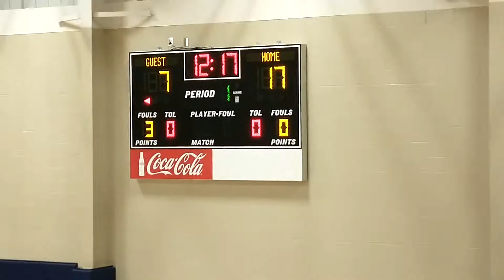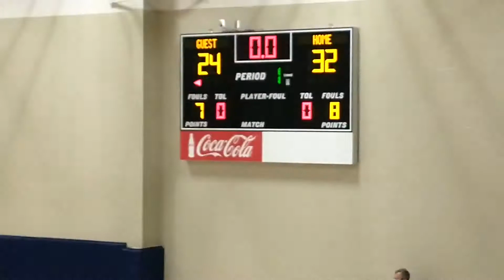4/17/21 Augusta Effingham Co Bulldogs 10th Grade (68-62) Win(2)